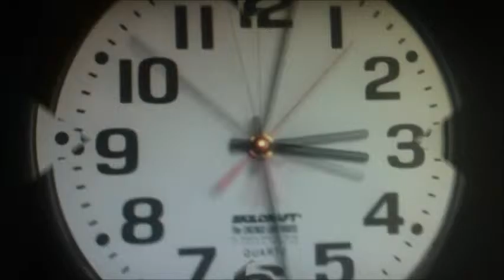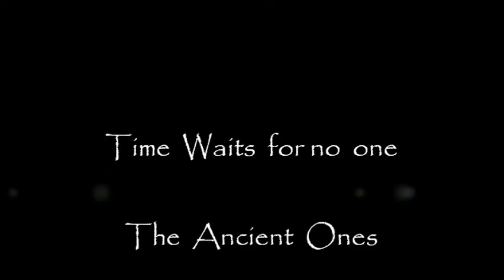Time waits for No One - The Ancient Ones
John Wash - Synth's..Sean Corsaro - Drums